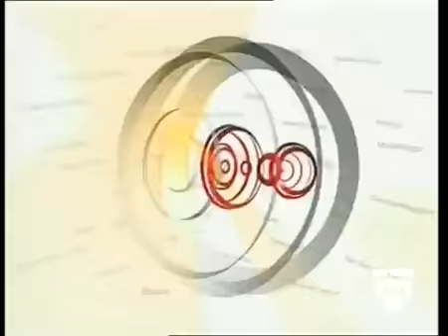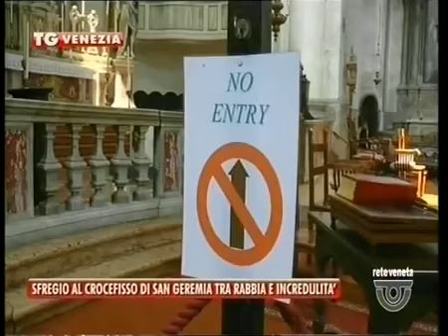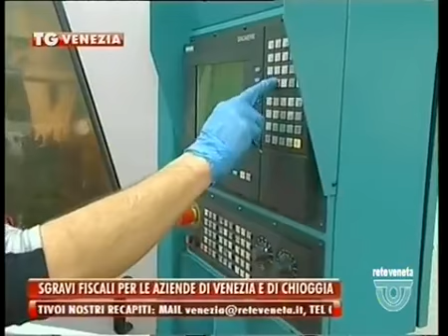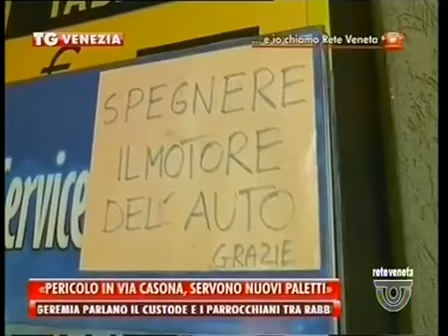TG VENEZIA - Edizione completa mercoledì 13 luglio 2016